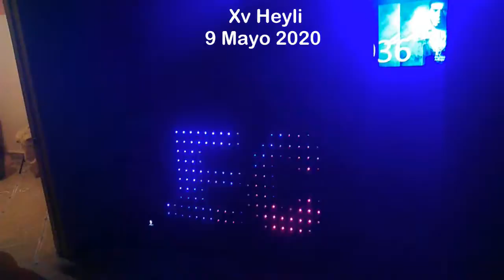DjVertty 9 Mayo 2020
Amigos del mundo como les vaaa... si no se han muerto de corona virus significa que están aquí en este momento de su existencia.. Me alegra saludarloss.. aca les dejo un video de un evento que nos aventamos.. pura alegria este evento entre tanta malas noticias que nos mandan.. les mando un abrazooo... nos vemos prontoo..